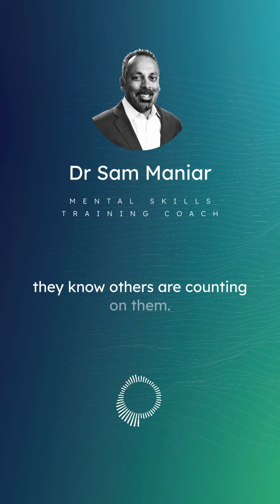Accountability Partners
Need a bit of motivation? Get yourself an accountability partner!